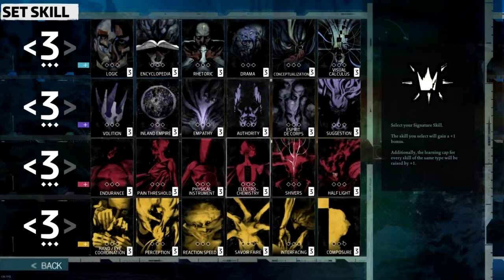Disco Elysium | Modern Rol Yapma Oyunu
|||Disco Elysium ZA/UM tarafından geliştirilip dağıtılan rol yapma oyunudur.

    Kanala video gelmemesinin tek sebebi mikrofonun dandikliğinden nefret etmem.